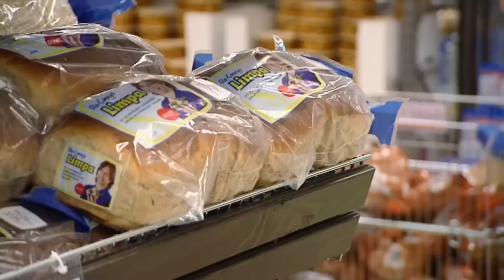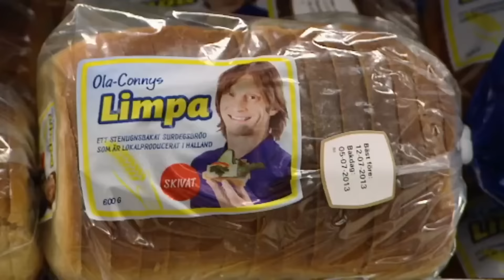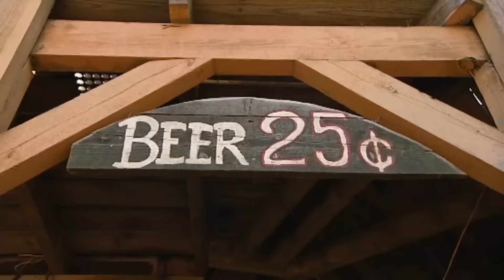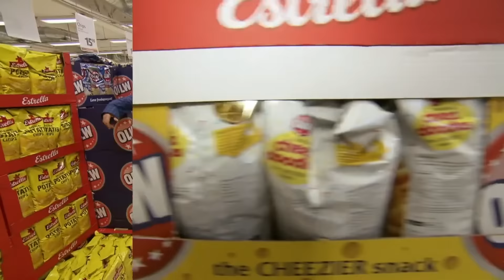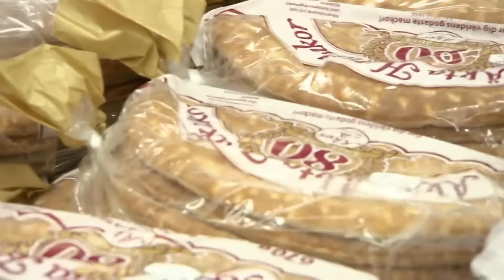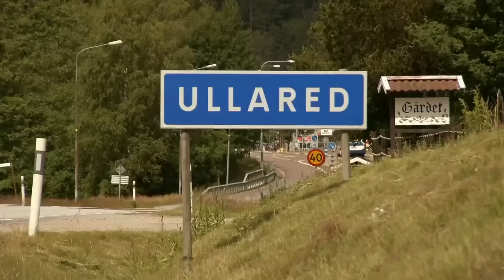Ola conny och Morgan Ullared Full säsong del 4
Nu har jag hållt på med detta ett tag, fast jag har tagit paus också, detta är 40 ihop klippta klipp, och jag har över 90 klipp kvar av ola conny och morgan.